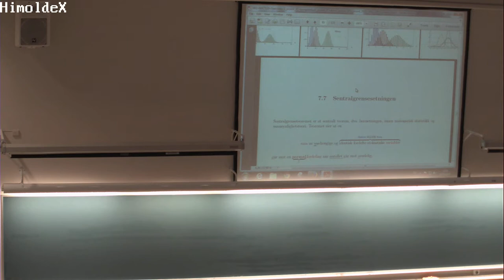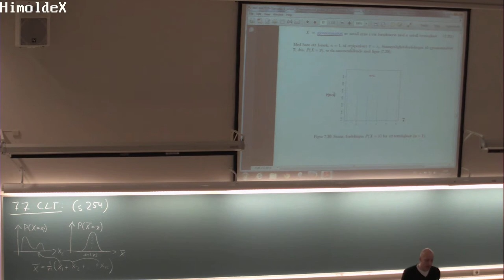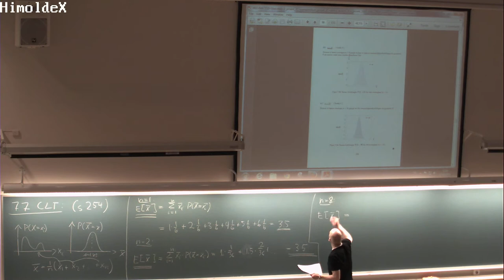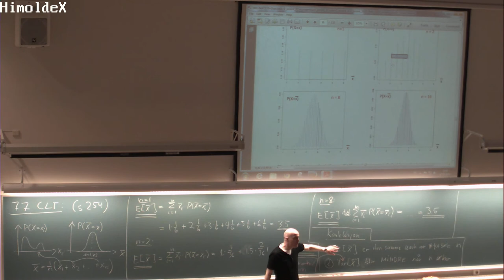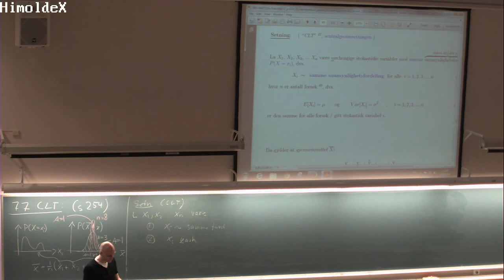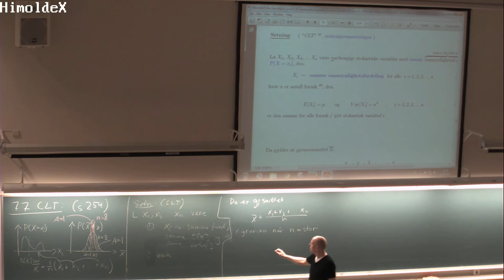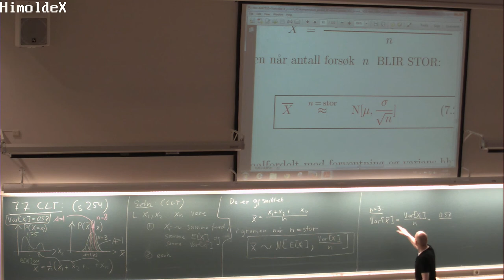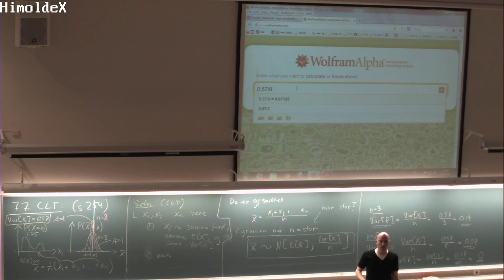145 Forelesning MAT110 (27. mars 2014)